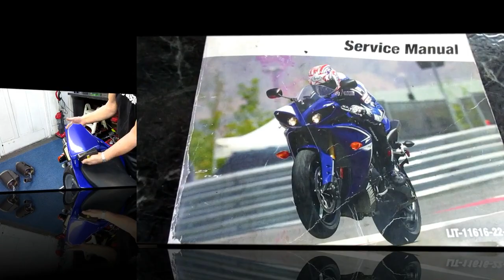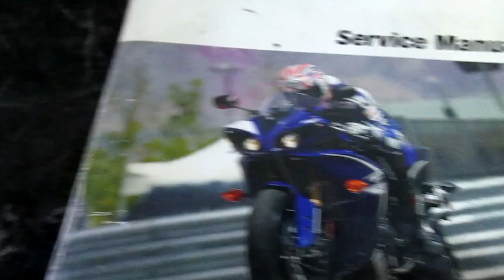pt 214 NINJA RESTORATION,HOW TO INSTALL YAMAHA R1 MUFFLERS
TODAY I DID AN EVIL TWIN MUFFLER SWAP AND IT WORKED OUT BETTER THAN I EXPECTED.SOME PARTS CAN BE TRICKY BUT THE FACTORY MANUEL PROVED TO BE VERY HELPFULL.